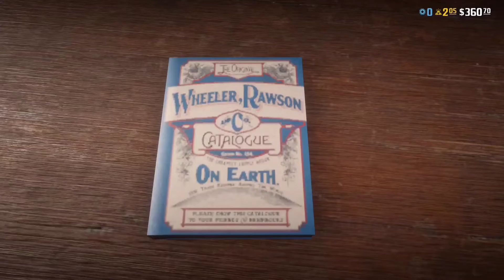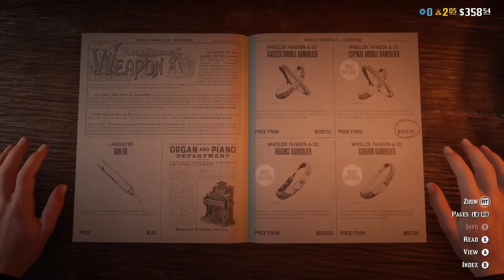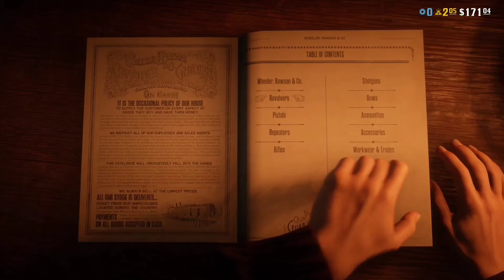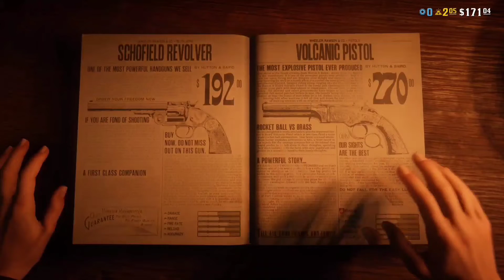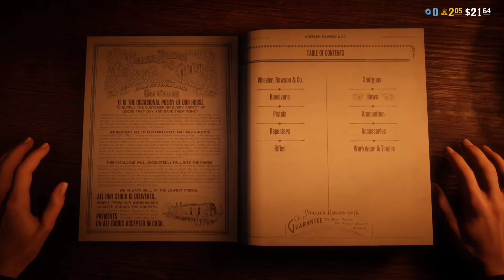Destroyed By Grief | Ep. 7 | Red Dead Online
It's Time To Be The Best Bounty Hunter The Wild West Has Ever Seen. We Can Bring Them In Warm or Cold but We Prefer To Go The Way Woth The Most Cash. Enjoy As Bounty Hunter Codename "Valentine" Rides On With Her Trusty Steed Cara Dune To Apprehend The Most Vile of Scum.